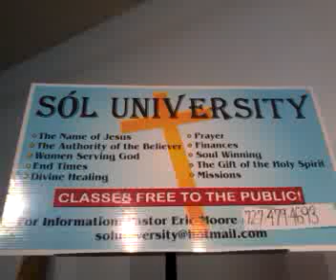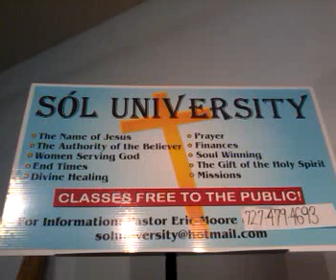Do You Dream?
with the Ustream Mobile App